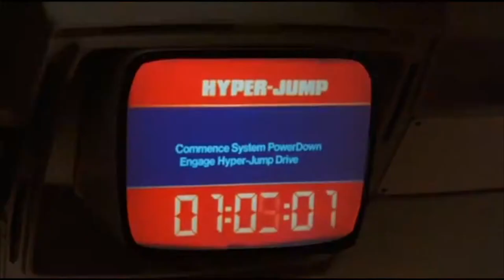23 DarkJazz DubStep Greats Teaser